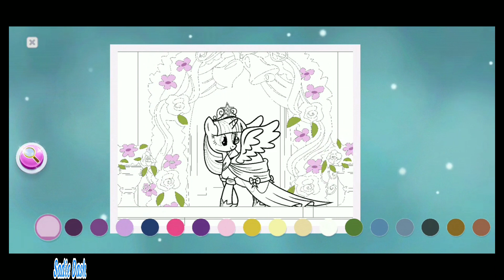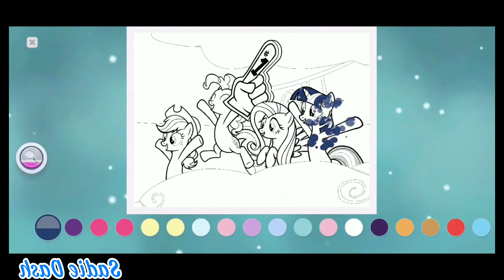Sadie Dash|🦄MLP color by magic gameplay (part 48)